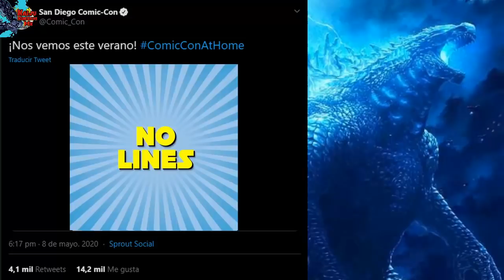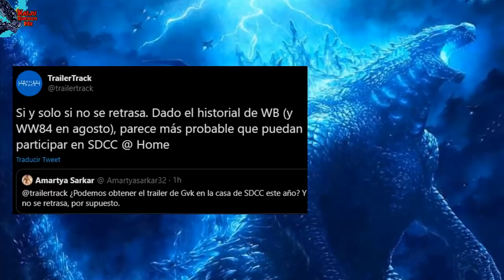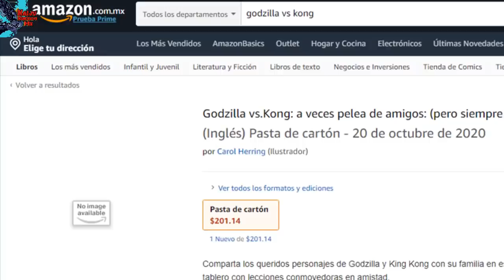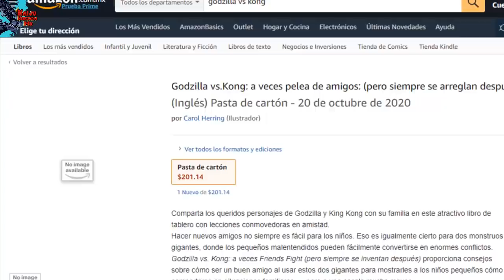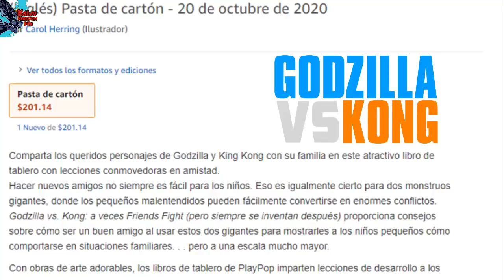Nueva Fecha del Trailer | Nuevos Productos | Próximas Figuras Neca | Godzilla vs. Kong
Nueva informacion acerca de la proxima pelicula del Monsterverse: Godzilla vs. Kong , nuevos productos disponibles para preventa en Amazon , nuevas declaraciones del gerente de Neca acerca de las proximas figuras de Godzilla y su participacion en GvsK.